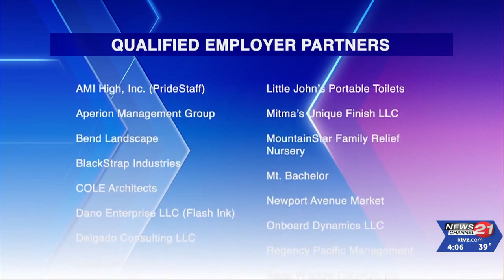'I'm really, really happy' : Businesses join effort to help employees with workforce pilot ...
This week almost three dozen new businesses joined the effort to help employees pay for housing.They joined a pilot project with Kôr Community Land Trust and the Bend Chamber. The affordable housing development breaks ground next month.